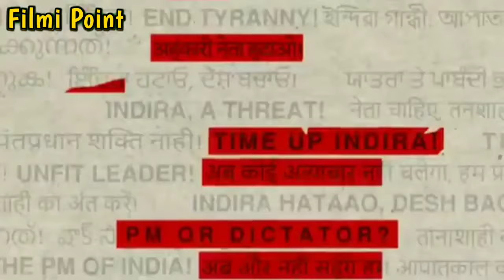Upcoming Movies In August & September 2024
upcoming bollywood movies upcoming south indian movies upcoming movies in august 2024 upcoming movies in september 2024
upcoming bollywood movies list upcoming movies 2024 bollywood upcoming films
upcoming indian movies list upcoming pan indian films 2024 upcoming bollywood movies 2024 upcoming bollywood movies teaser upcoming movies in August 2024
bollywood movies upcoming bollywood movie
bollywood upcoming movies bollywood news in hindi bollywood movies 2024
upcoming movies upcoming movies release date september 2024 movie release list
bollywood upcoming movies bollywood
bollywood news hindi bollywood news
upcoming bollywood films 2024 upcoming movies 2024 tollywood bollywood upcoming movies 2024 20 august upcoming movies hollywood upcoming movies august 2024 bollywood september upcoming movies 2024
20 Upcoming Big Movies Releasing August To September 2024 Hindi | September Release Movies 2024
August upcoming movies 2024 August Release Movies August movie release 2024
Upcoming Movies In August 2024 august upcoming movies 2024  August Release